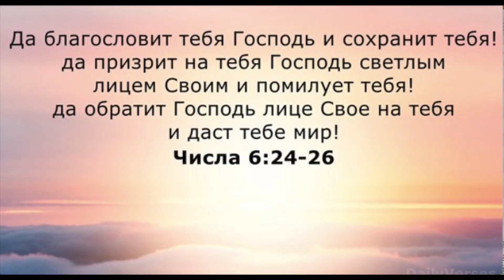1 Царств 12:21-14:35. Лекция 7. «По страницам Библии», лекции д-ра богословия Вернона МакГи.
Вы приняли имя Господа? Стал ли Он вашим Спасителем? Нашли ли вы в Нем покой? Тогда Он не покинет вас. В 5-м стихе 13-й главы Послания к Евреям Господь сказал: "Имейте нрав несребролюбивый, довольствуйтесь тем, что есть. Ибо Сам сказал: "не оставлю тебя и не покину тебя". Как чудесен наш Бог! Он с радостью сделал нас Своим народом.
Не позволяйте старым грехам и прошлым ошибкам портить вашу жизнь. Неважно, кто вы и что вы сделали. Если вы обратитесь к Господу за спасением и прощением, Он примет вас и щедро благословит. Не допускайте, чтобы прошлое лишило вас будущего и разрушило настоящее. Почему Бог избрал народ Израиля? Отвечая на этот вопрос, посмотрите на Бога, а не на народ. Бог поступил именно так. Это и есть объяснение. Быть может, Бог и вас избрал, а ваши друзья удивляются, почему это произошло. Но важно только то, что БОГ избрал нас. Благодарите Бога за это. Он мог просто пройти мимо меня, и я ликую оттого, что Он этого не сделал. Самуил поведал израильтянам удивительную по своей важности и значительности истину. Разве вы не рады оттого, что вы - на стороне Бога? Разве не чудесно, что вы - друзья Господа? Разве не великолепно, что Он - ваш Спаситель? Он - всегда за вас, и никогда - против вас. Он хочет помочь вам, потому что Он - великий Помощник, и великий Спаситель.
Изучаемая книга Библии: 1 Царств.